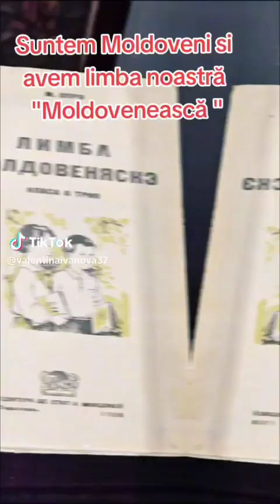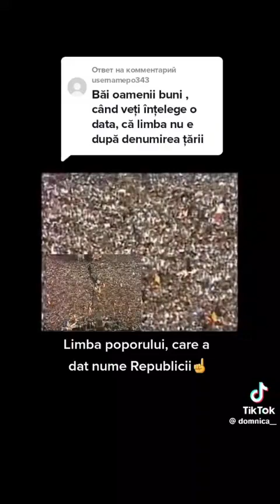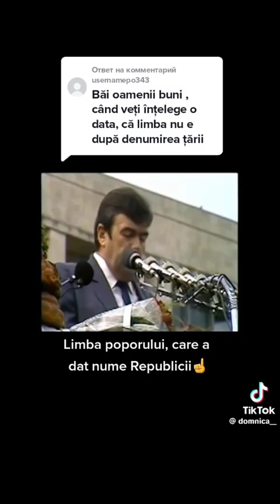Да ной сунтем Молдовень!